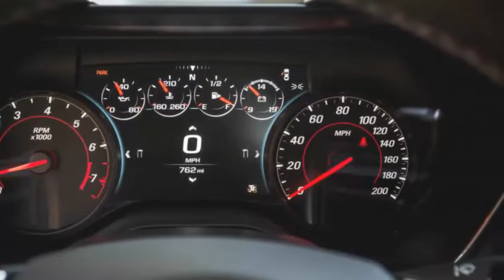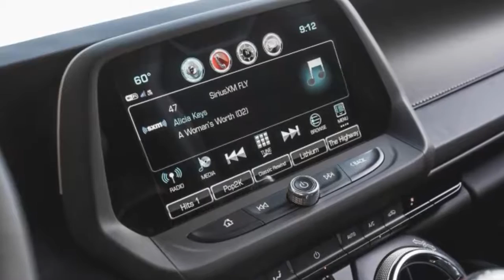New car review: 2017 best car Chevrolet Camaro SS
New car: 2017 best car Chevrolet Camaro SS